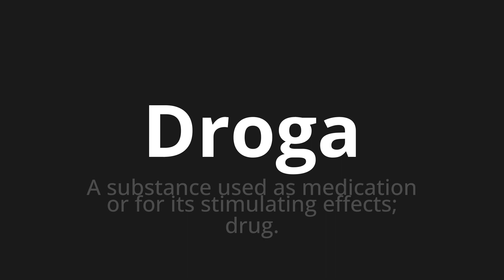How to pronounce Droga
Master the Pronunciation of 'Droga WHICH MEANS DRUG' - which means : Substance Used as Medication Or for Its Stimulating Effects;Drug. 📝 with @PortuguesePronunciation 🎓🗣️ - [Your Guide to Portuguese]

Learn to pronounce 'Droga' perfectly in Portuguese with our easy and engaging tutorial by @PortuguesePronunciation! 📖📽️ In this comprehensive video, we provide you with native speaker examples 🗣️👂 and phonetic breakdowns 🎵 to ensure you get the pronunciation just right.

How to say Damn it in Portuguese